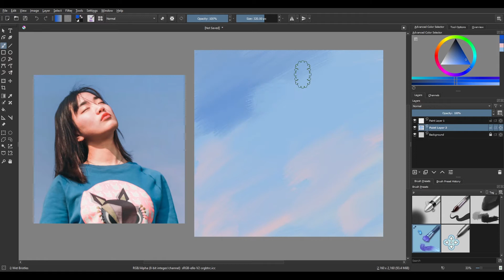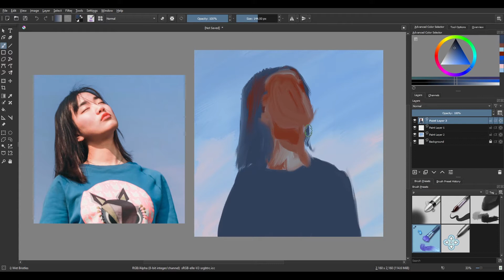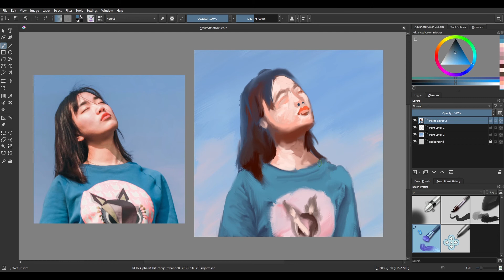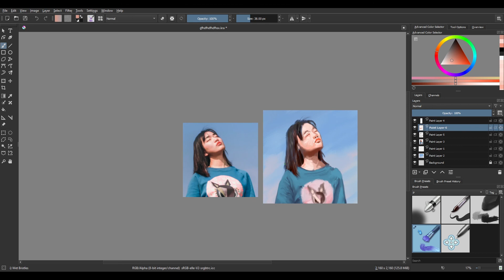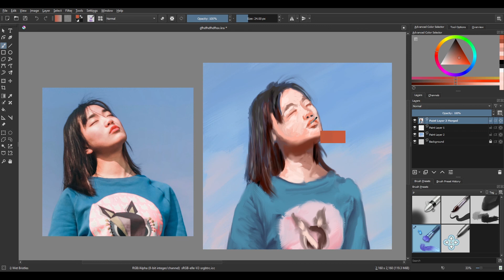quick painting 21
about 40 mins in krita

Photo by xing cheng on unsplash